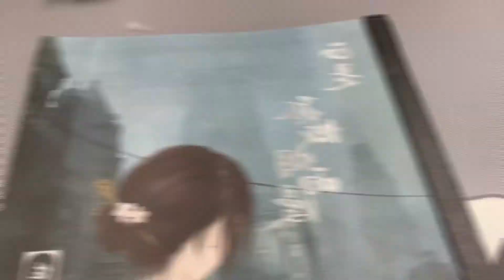Finding best almond croissant in Auckland 2/ shopping at Newmarket /Hangout with friends